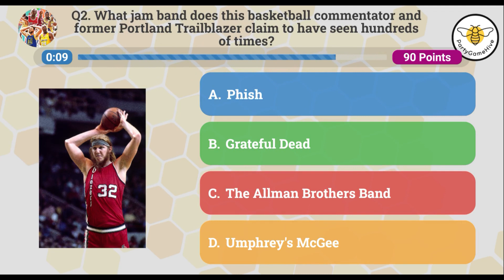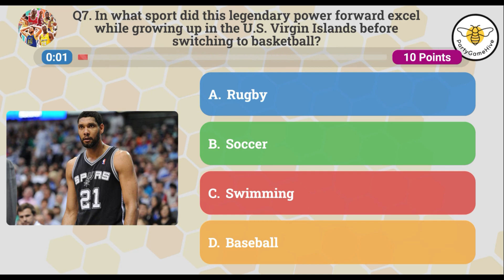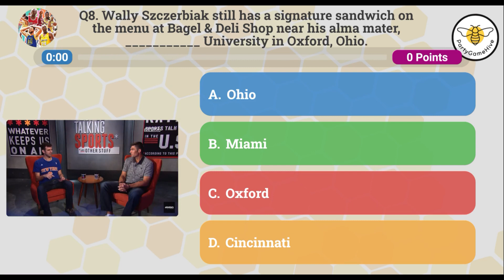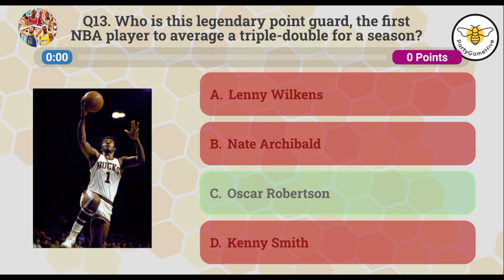Epic NBA Player Trivia Quiz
Dive deep into the realm of basketball with our Epic NBA Player Trivia Quiz! Uncover little-known facts, challenge your NBA knowledge, and discover surprising stories of the league's greatest stars.

Whether you're a die-hard fan or just getting started, this quiz is a slam dunk for all basketball enthusiasts.